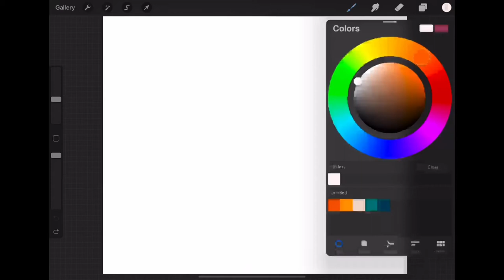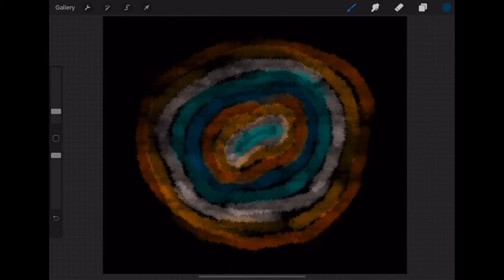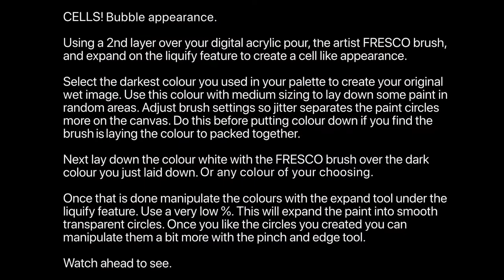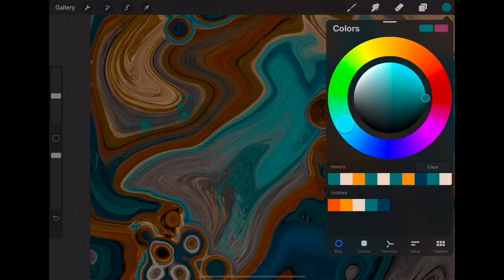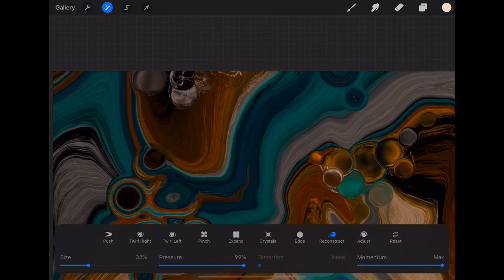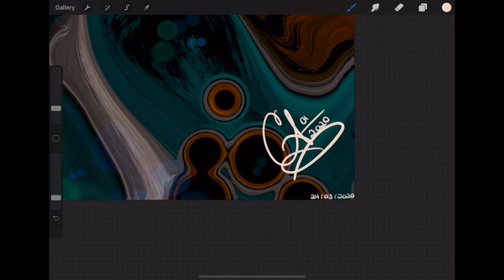“Rust” Acrylic Pour w/ Cells & Bubbles (Procreate) - Fast Tutorial - Digital Fluid Art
“Rust”
A very quick & relaxing tutorial on how to create a cell & bubble like appearance on your Digital Acrylic Pour using Procreate. If you find the Tutorial a bit fast, hit the 3 little dots in the right corner of the video & click on playback speed. Here you can slow the video down if you missed something. Or press pause on the technique description when it pops up on the screen.

Brushes used: (Textures: Cygnet) (Painting: Fresco) (Luminance: Bokeh Lights) (Water: Water Flicks) (Calligraphy: Script)

Song: Loveable

maygreenabgrall
may green abgrall
Acrylic pouring
Fluidart
Graphic Fluid Art
Speed painting
Digital Art
Fast Tutorial
Relaxing Music